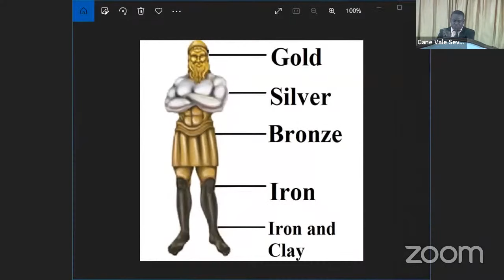How To Know The Future | Carlisle Forde | The Prophetic Hope | Episode 1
Speaker For The Night: Carlisle Forde
Sermon Topic: How To Know The Future
Theme Song: We Have This Hope

If you would like to be a part of this amazing event please sign up using our registration form, subscribe to the channel, and turn on the notification bell so you will be notified whenever we go live.

Below you will find the registration form along with some other useful links.

Do you have a request for prayer? Use this form

Do you have any questions?

Is God's Holy Spirit speaking to you? Would you like to make a decision to give your life to God?